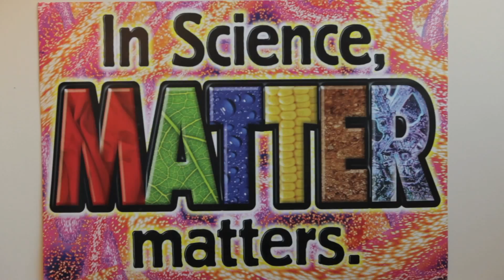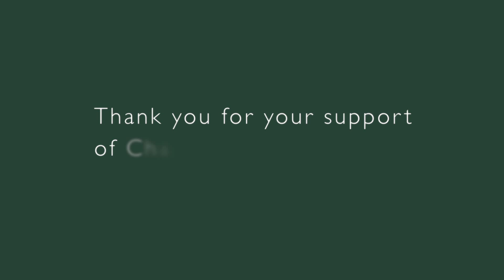What makes a Chapin student proud?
Two Middle School students talk about a summer learning experience that inspired their interest in science.